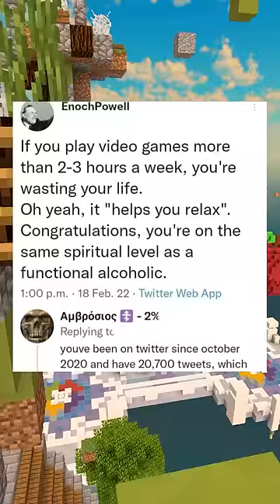Rare Insults!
Did you enjoy these as much as I did?